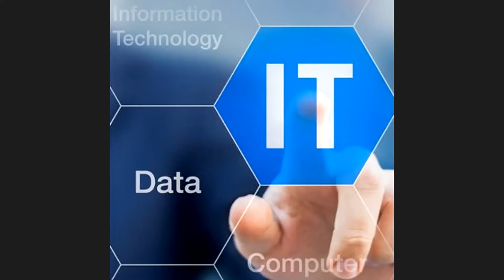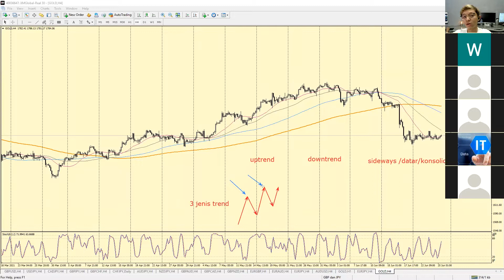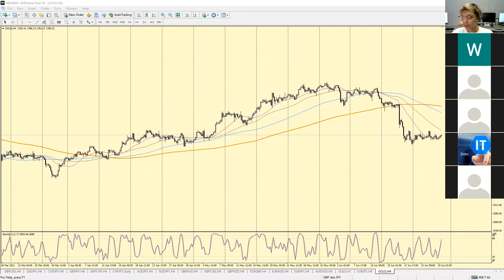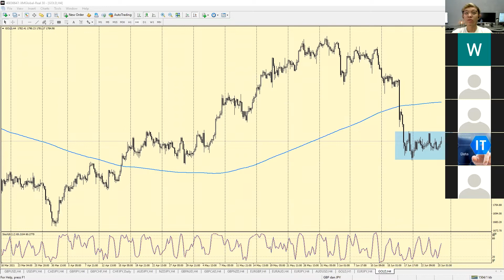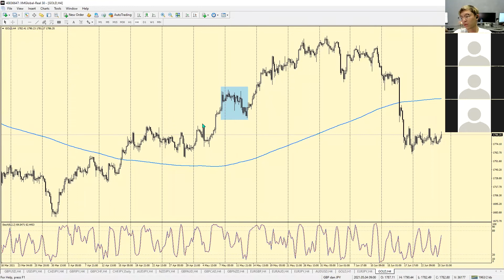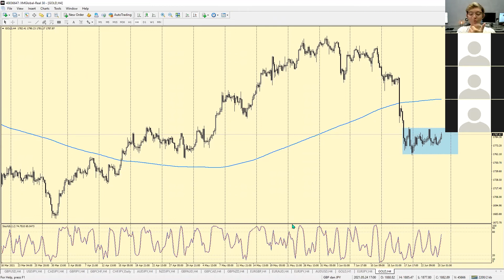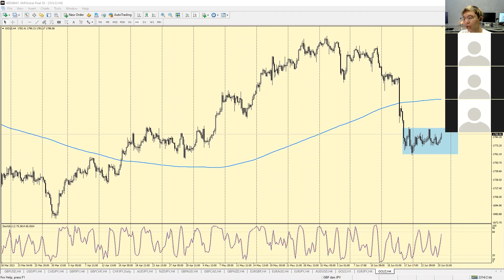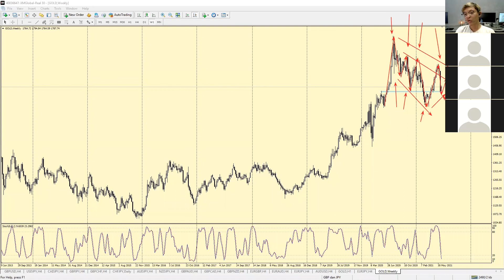CARA EFEKTIF MEMBACA TREND DI PASAR FOREX